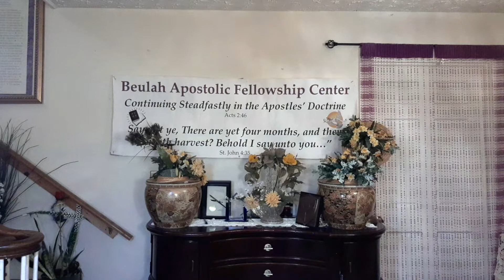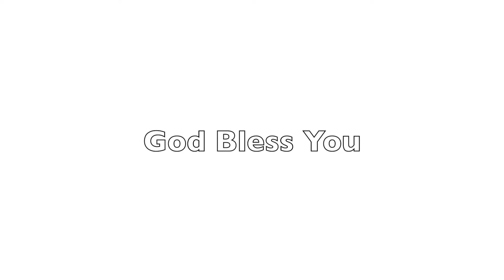BAFC eChurch 9 20 2020